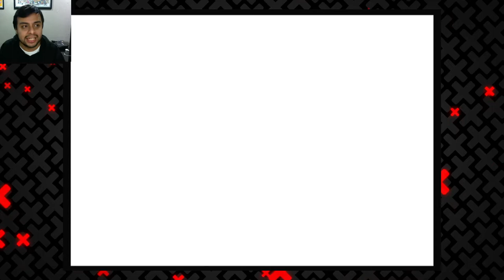Todas Las Estrellas de Snowman's Land, Empezando Tall, Tall Mountain | 10 | Super Mario 64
En este capítulo de Xenomenoide, saldremos de Wet-Dry World para adentrarnos en Snowman's Land donde veremos conseguir todas las estrellas, incluyendo las 100 monedas, aparte de eso, nos vamos a Tall, Tall Mountain, y empezamos a conseguir estrellas como locos, para poder completar el juego.

Seal: vinsel_castro
David: dc.alley
Mario: mariiokennedy
Javi: javierdernt

Xenomenoide

Xenomenoide